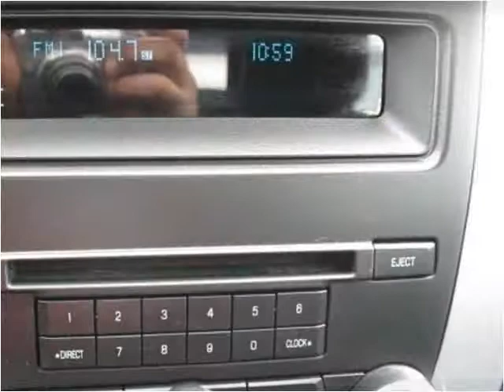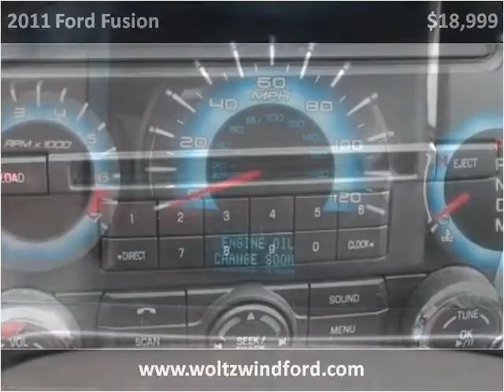2011 Ford Fusion Used Cars Pittsburg PA